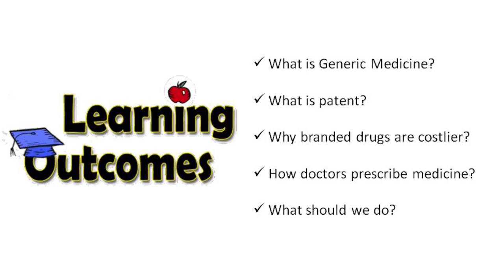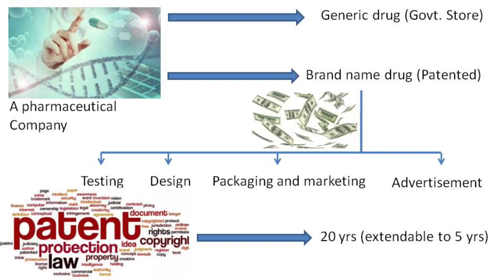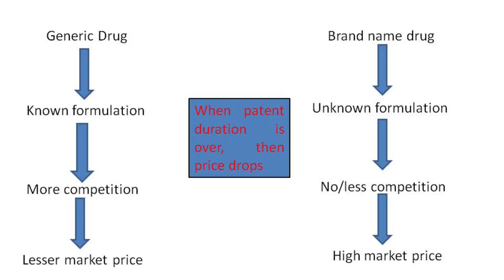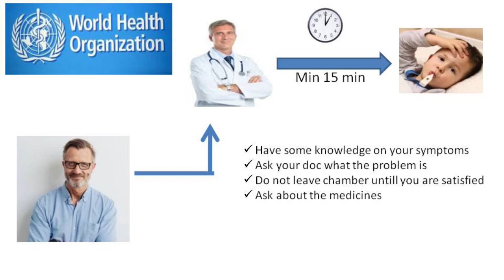What is generic drug? || Role of MR || Role of doctor.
Generic medicines are those which are sold by their original name. Branded drugs are drugs having high price tags. This video deals with all the reasons behind this price difference and also the doctor's role in making public dependent on branded drugs.